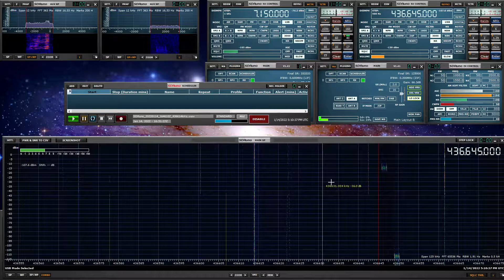EASAT-2 & HADES 01.14.22 UTC 17:00